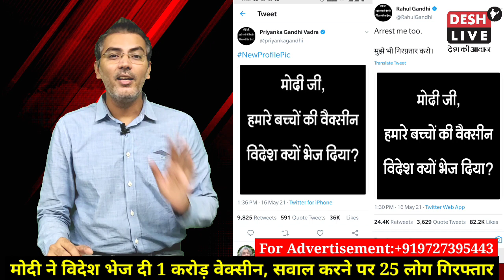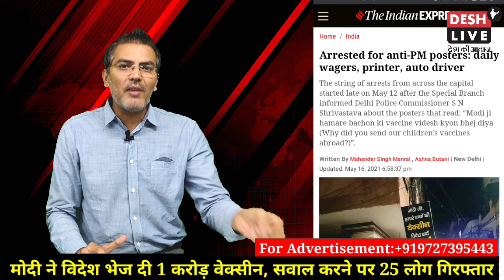Modi ने विदेश भेज दी 1 करोड़ वेक्सीन, सवाल करने पर 25 लोग गिरफ्तार, देशभर में मचा बवाल। Sahal Qureshi